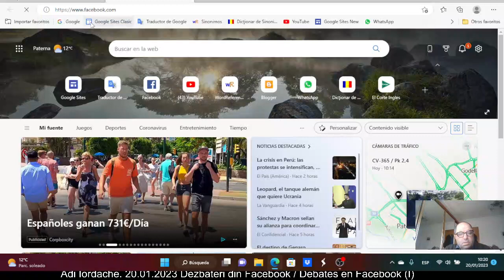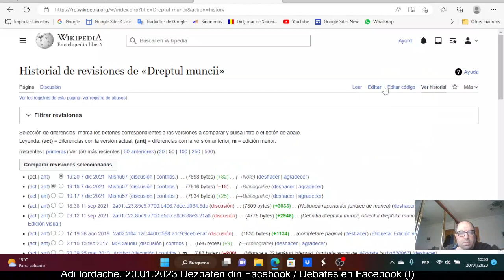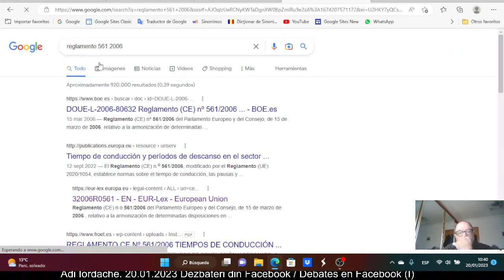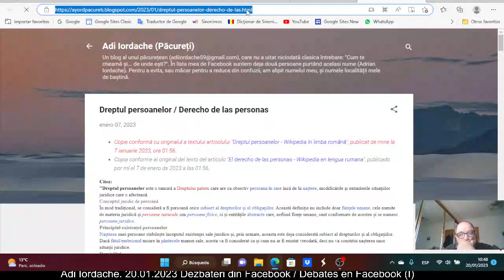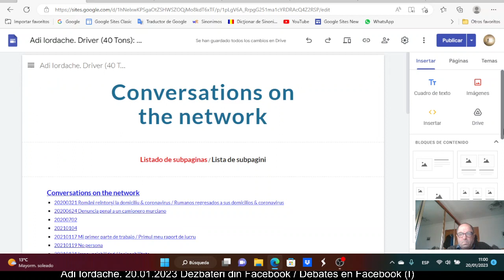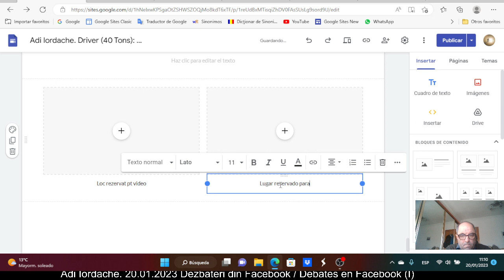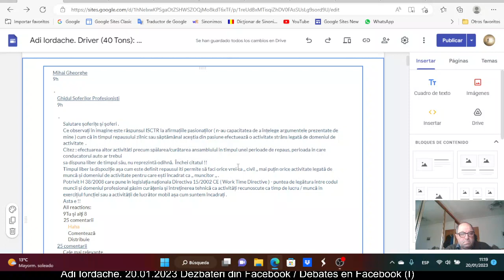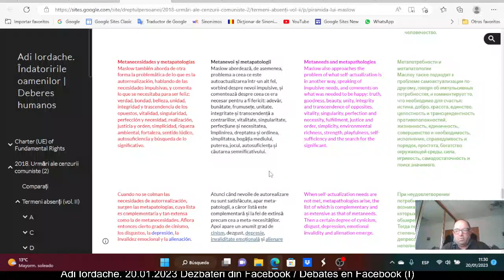Facebook es ro (Ghidul șoferilor profesioniști I)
Dezbateri în limba română, specifice șoferiei profesioniste din UE. Spun așa pentru că dezbateri specifice șoferiei profesioniste din UE, se duc în toate cele 24 de limbi oficiale ale UE, dar din 24 eu nu mă descurc decât în două: română și spaniolă. Cu câteva zile în urmă am creat un alt articol dedicat dezbaterilor din șoferia profesionistă din UE, dar acolo se vorbește în limba spaniolă, și fac asta chiar și cei câțiva participanți la dezbatere care sunt români sau de alte naționalități (marocani, sud-americani, est-europeni, etc). Vezi mai multe deschizând linkul aci adăugat:
Debates en rumano, específicos de la conducción profesional en la UE. Digo esto porque los debates específicos de la conducción profesional en la UE tienen lugar en los 24 idiomas oficiales de la UE, pero de 24 solo puedo manejar dos: rumano y español. Hace unos días creé otro artículo dedicado a los debates en la conducción profesional en la UE, pero allí se habla en español, y hacen esto incluso los pocos participantes en el debate que son rumanos o de otras nacionalidades (marroquíes, sudamericanos, europeos del este, etc.). Veras mas cosas abriendo el enlace aquí añadido.